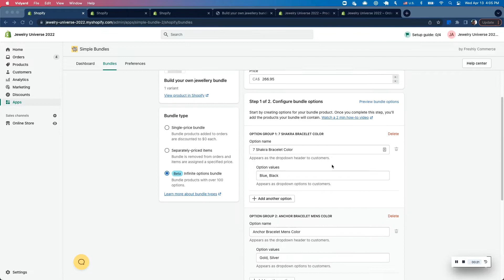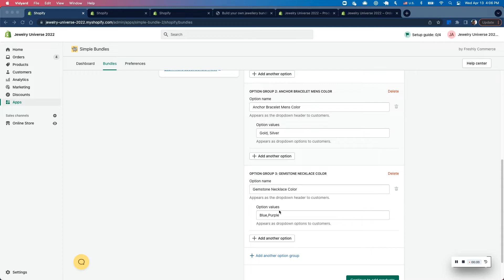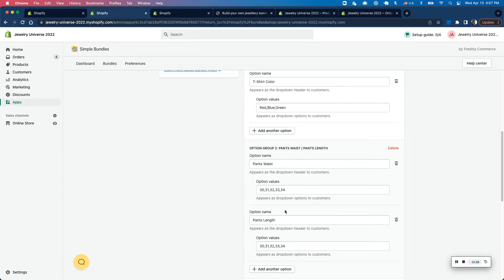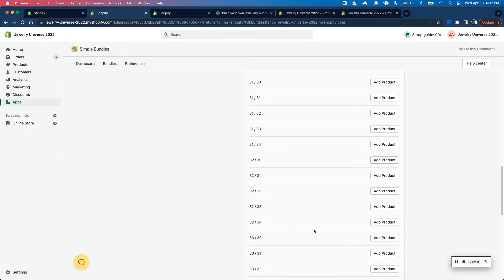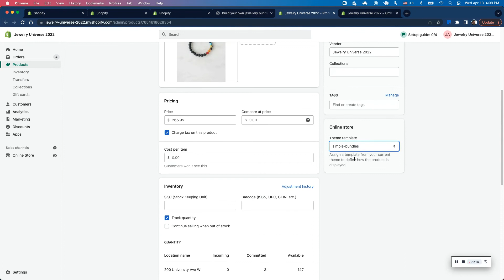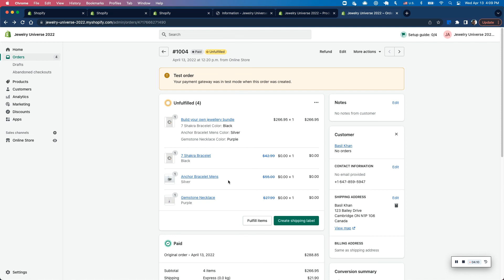How to Build Mix-and-Match Bundles with Infinite Options on Shopify | Simple Bundles 1.0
In this tutorial, we'll show you how to create a mix-and-match, custom, or BYOB product bundle on Shopify using Simple Bundles 1.0. The Infinite Options bundle type allows you to exceed Shopify's variant limit.
✅ Use Simple Bundles FREE (up to 3 bundles)